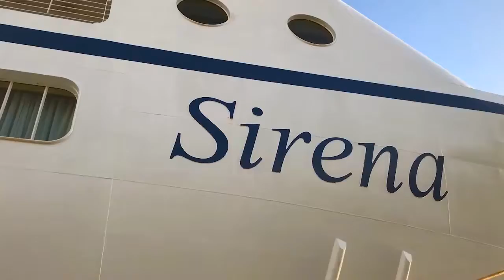The Sirena & Robert Symons | BERMEMES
Experience our first time on a cruise ship in Bermuda with the sweet melodies of Robert L. Symons​.